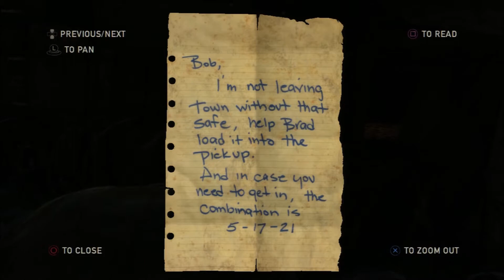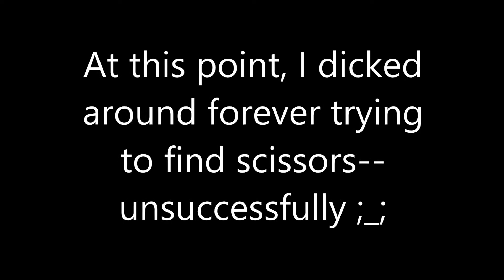The Last of Us Survivor Walkthrough 100% Part 17: The Woods (2)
My first Let's Play! NEW Last of Us Let's Play/Walkthrough/Playthrough/whatever the hell you wanna call it IN HD 1080p!! Featuring The Last of Us Chapter 04: Bill's Town, Part 1: The Woods. Playing through in SURVIVOR MODE and showing you where 100% of all collectibles are!

In this episode, Joel and Ellie find themselves searching the abandoned streets of Lincoln, otherwise known as Bill's Town, as they attempt to find Bill. But Bill has made it clear he doesn't want any visitors, with traps lying in wait at every turn.